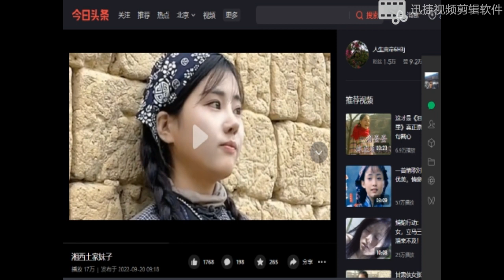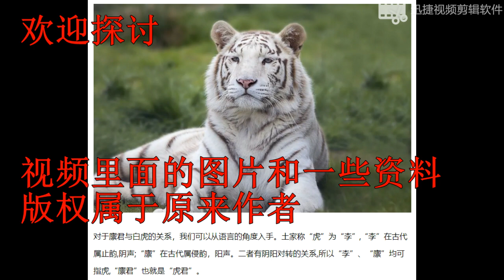千古之謎 --土方國 ---土家族 --土族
千古之謎 --土方國 ---土家族 --土族,  土方、土方國是中國商朝之前的方國，今人知之不詳，其後人更加不知。這個視頻想尋找一些答案。